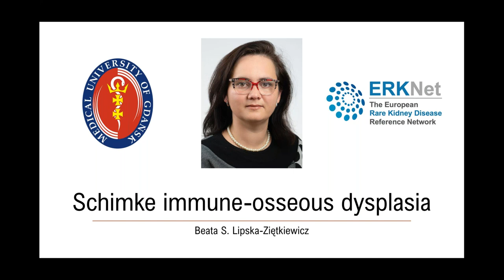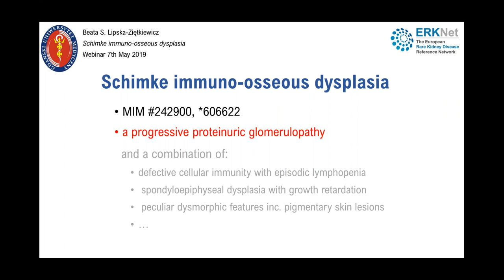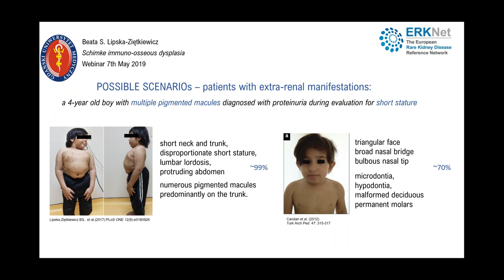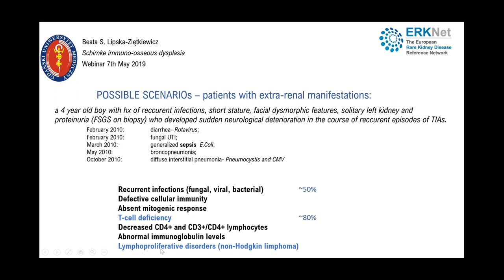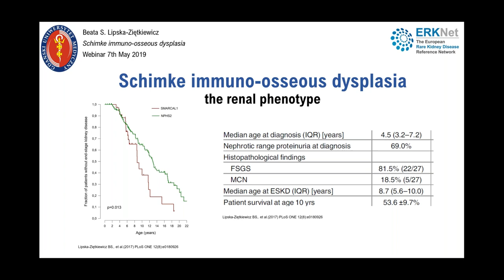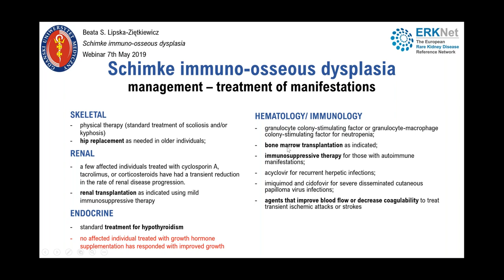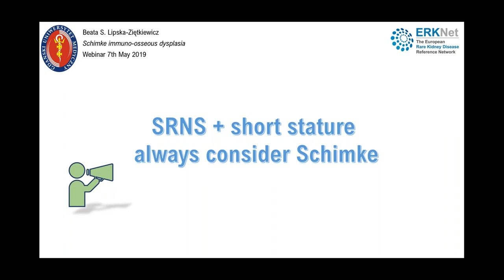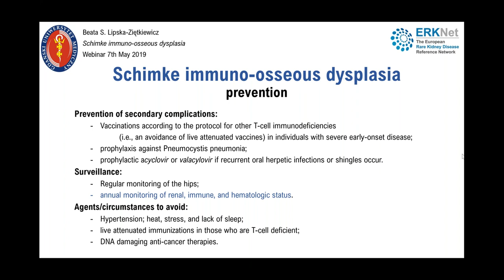ERKNet Webinar - Schimke immune osseous dysplasia by Beata Lipska-Ziętkiewicz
ERKNet Webinar on Schimke immune osseous dysplasia. Presented by Beata Lipska-Ziętkiewicz, Clinical geneticist at University Clinical Centre Gdansk (Poland), on May 7, 2019.